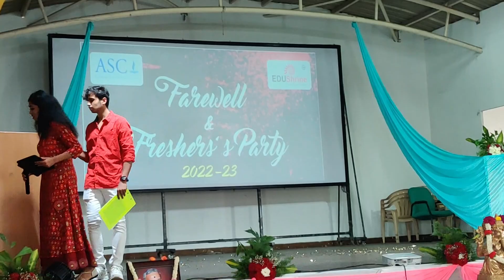Part 10 Singing & Guitar Performance by Yuktha